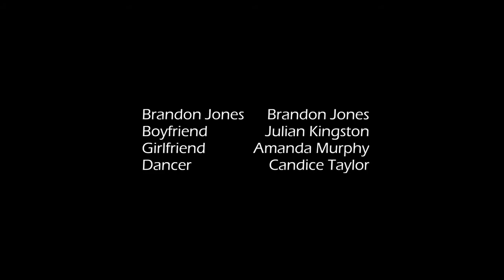Go to War | Music Video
Story, Directed, Edited by Christopher Matos
Produced by Julian Kingston
Cinematography by Josue Resilien, Julian Kingston, and Christopher Matos
Lighting by Josue Resilien and Khairika Al Sinani

Brandon Jones as Brandon Jones
Julian Kingston as Boyfriend
Amanda Murphy as Girlfriend
Candice Taylor as Dancer
Tim Frenzel as Other Guy
Marcella Kretz Wallace as Party Guest 1
Ben Balmaceda as Party Guest 2
Sean Farral as Party Guest 3
Zoe Peterson as Party Guest 4

Special Thanks to Zhen Gao!